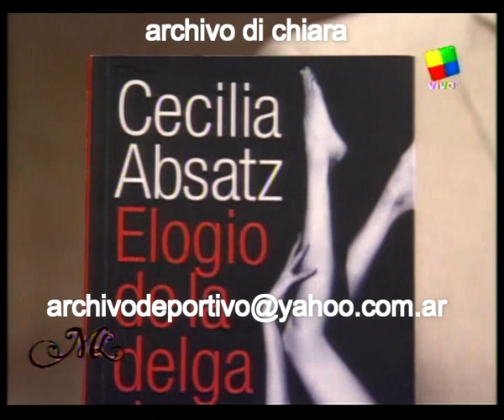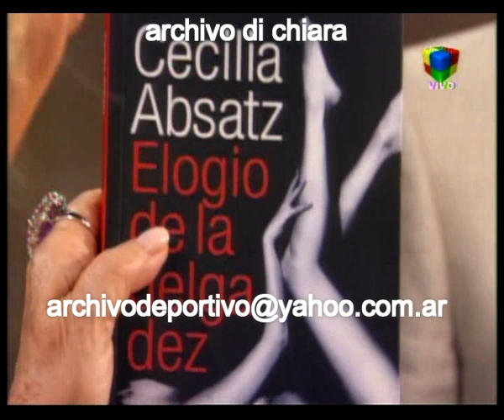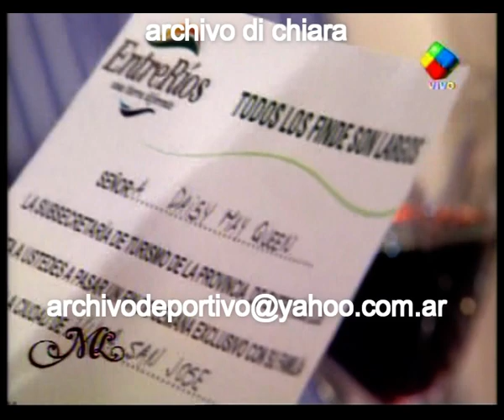Mirtha Legrand con Vilma Baragiola Tota Santillan Daisy May Queen Cecilia Absatz 2009 DiFilm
Carlos Graschinsky
Fecha: 7/10/09 7 de octubre de 2009
Código: DV-19628